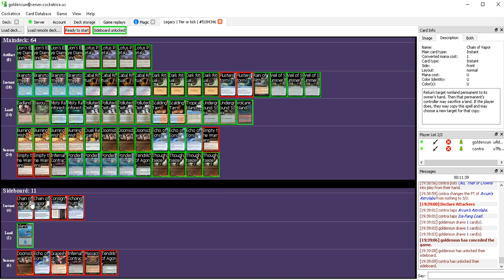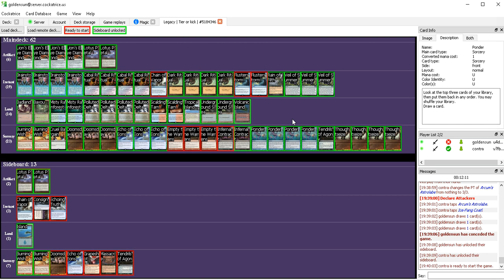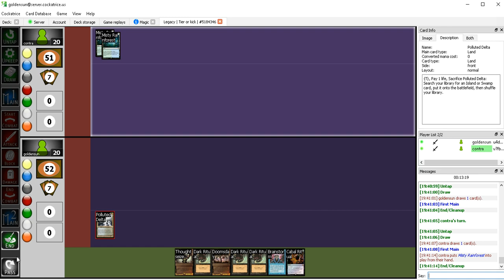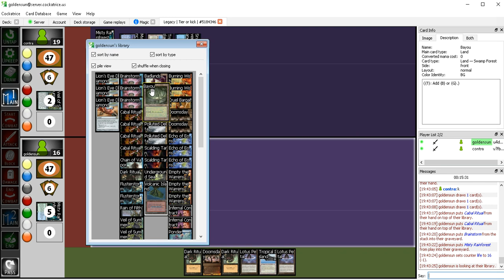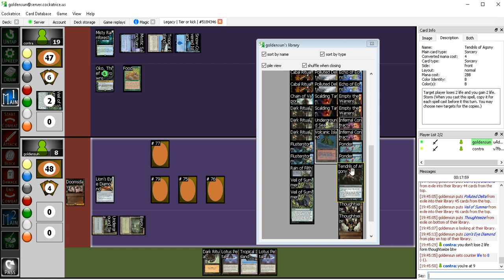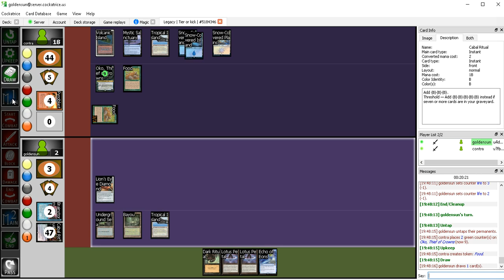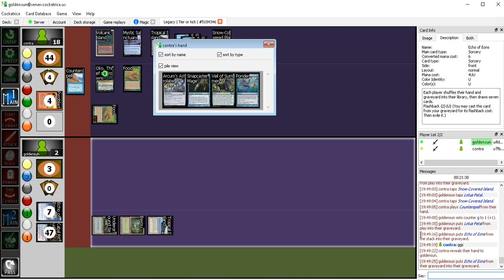MTG - Doomsday vs BANT splash R Snowko - M011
Pensez à regarder dans les playlists de la chaîne, il y a pleins de crap à découvrir.
Check my playlists bro, more crapness to discover. No sound, put the speed x2.

If any missplay/wrong siding please comment and ideally explain why. It's very important with this deck to analyse every aspect.

Look in the playlist to find the next round or next/previous match.

If you can't find a video or something, please tell me I will fix it ASAP.